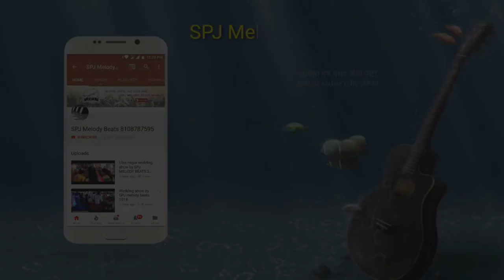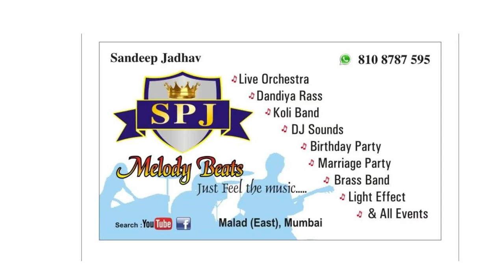Ram Navami palkhi show !!! Andheri west !! SPJ MELODY BEATS 2018 !! Banjo party !!! 8108787595